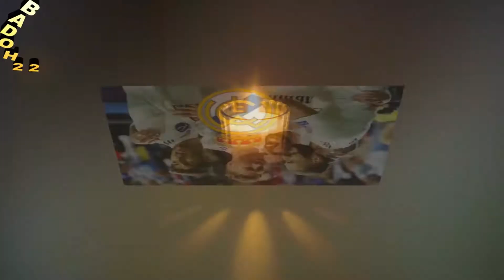تقديم لكلاسيكو الارض برشلونة ريال مدريد 2018